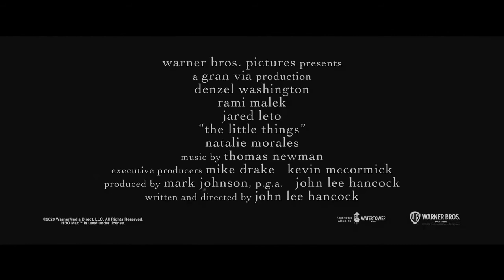The Little Things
Watch the trailer for The Little Things, bringing Denzel Washington back to screen alongside fellow Academy Award® winners Rami Malek and Jared Leto. Coming to theaters and streaming exclusively on HBO Max on January 29.

Academy Award winners Denzel Washington (“Training Day,” “Glory”), Rami Malek (“Bohemian Rhapsody”) and Jared Leto (“Dallas Buyers Club”) star in the psychological thriller “The Little Things.” John Lee Hancock (“The Blind Side,” “Saving Mr. Banks,” “The Founder”) directed the film from his own original screenplay.

Kern County Deputy Sheriff Joe “Deke” Deacon (Washington) is sent to Los Angeles for what should have been a quick evidence-gathering assignment. Instead, he becomes embroiled in the search for a killer who is terrorizing the city. Leading the hunt, L.A. Sheriff Department Sergeant Jim Baxter (Malek), impressed with Deke’s cop instincts, unofficially engages his help. But as they track the killer, Baxter is unaware that the investigation is dredging up echoes of Deke’s past, uncovering disturbing secrets that could threaten more than his case.

The main cast also includes Natalie Morales (“Battle of the Sexes”), Terry Kinney (“Mile 22,” TV’s “Billions”), Chris Bauer (“Sully,” TV’s “The Deuce”), Joris Jarsky (TV’s “Bad Blood”), Isabel Arraiza (TV’s “Pearson”) and Michael Hyatt (“Crazy Ex-Girlfriend”).

“The Little Things” is produced by Oscar- and Emmy-winning producer Mark Johnson (“Breaking Bad,” “Rain Man”) and Hancock, with Mike Drake and Kevin McCormick serving as executive producers.

Behind the scenes, Hancock reunited with several longtime collaborators, including Oscar-nominated director of photography John Schwartzman (“Seabiscuit,” “The Founder,” “Saving Mr. Banks”), Oscar-nominated production designer Michael Corenblith (“Apollo 13,” “The Founder,” “The Blind Side”) editor Robert Frazen (“The Founder”), and costume designer Daniel Orlandi (“The Founder,” “The Blind Side”). The music is by multiple Oscar-nominated composer Thomas Newman (“1917,” “Bridge of Spies,” “Saving Mr. Banks”).

Warner Bros. Pictures presents A Gran Via Production, “The Little Things” will be distributed worldwide by Warner Bros. Pictures. The film has slated for release on January 29, 2021 in theaters and on HBO Max and has been rated R for violent/disturbing images, language and full nudity.